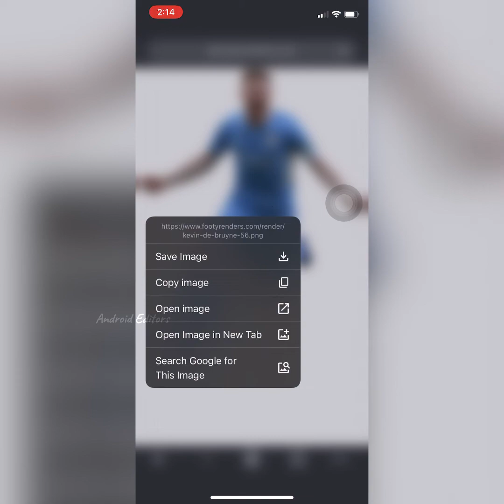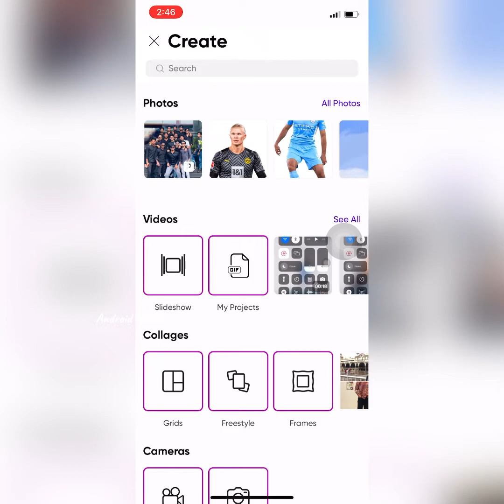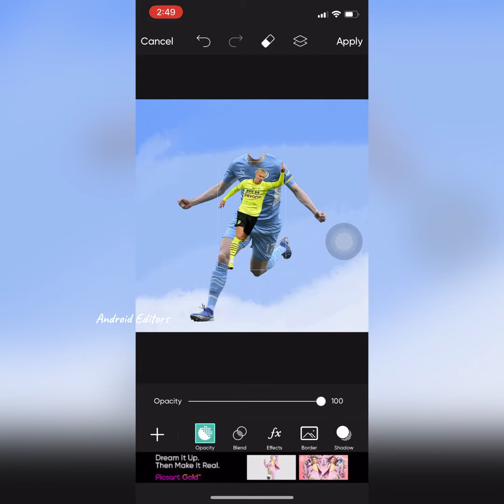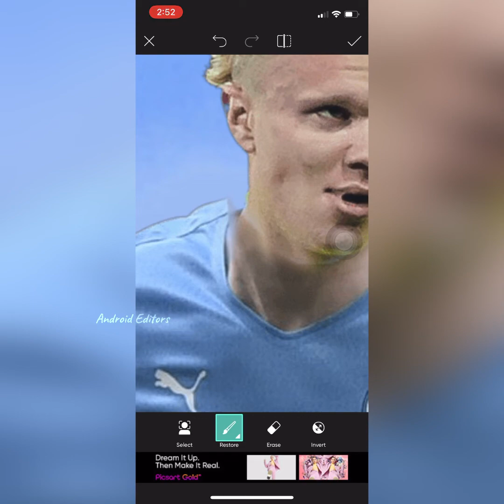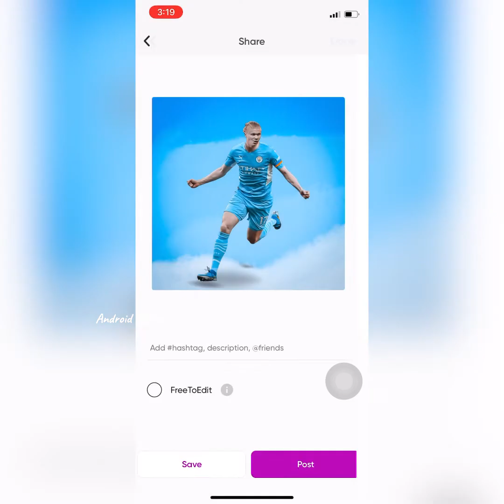How to Swap Kits in Picsart - KIT SWAP - Haland to Manchester City Tutorial